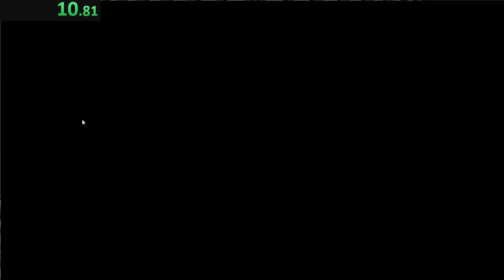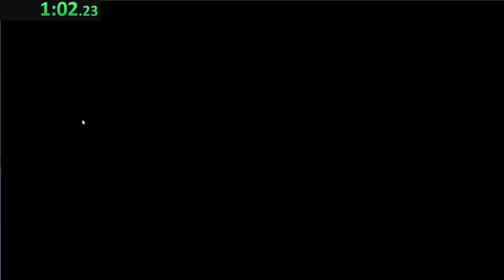Mario Combat Speedrun - 01:39.39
ggs
Me: